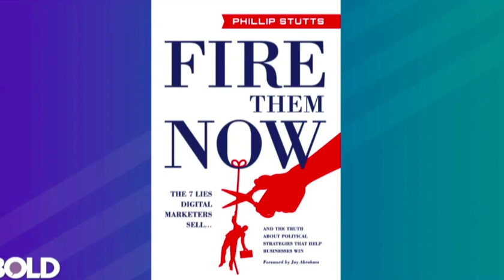Phillip Stutts Explains How Businesses Can Be Authentic On BoldTV